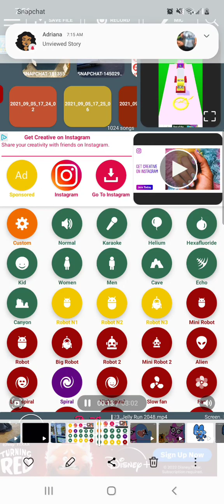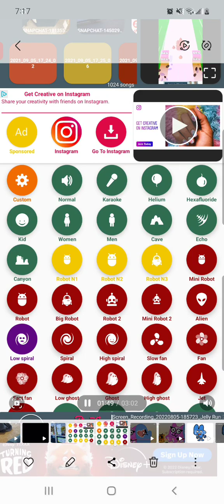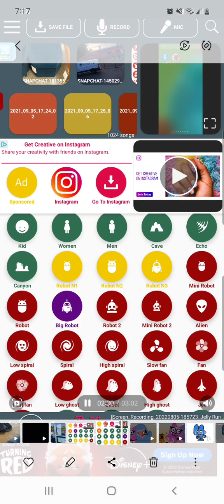128B Round 1 vs myself